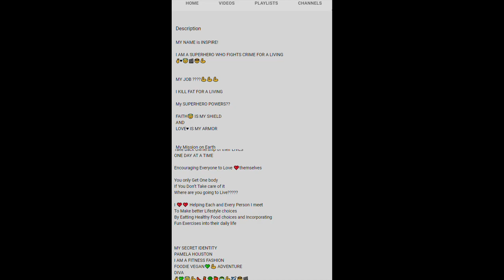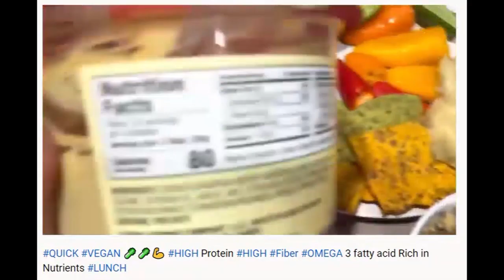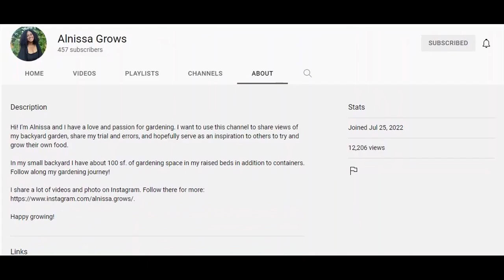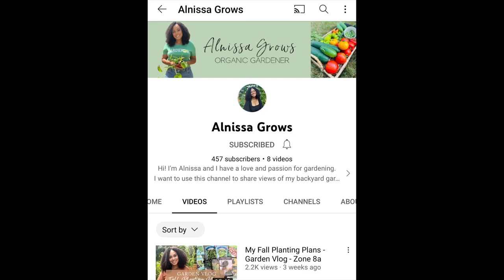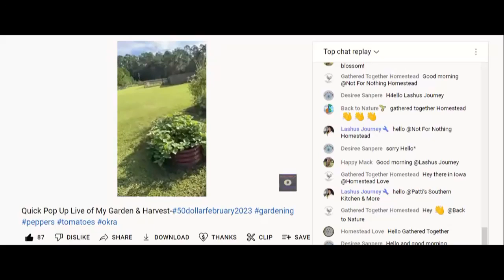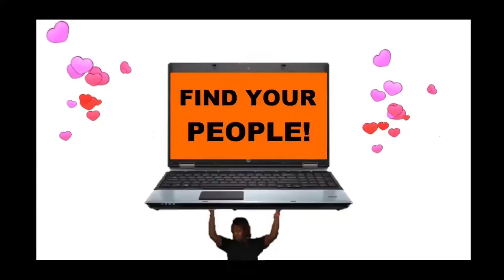Sunday Shoutouts 145